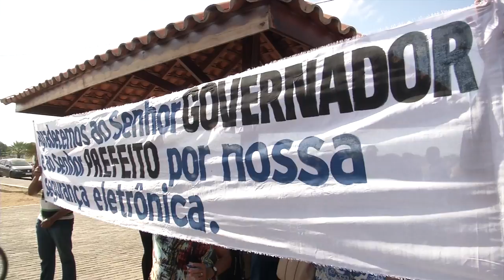Parque Lagoa do Norte ganha equipamentos de videomonitoramento